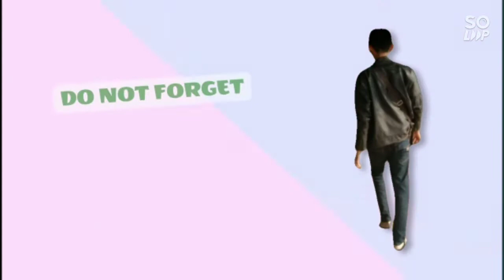Belajar dari nol langsung di jalan raya dengan mobil manual# Bu Dina